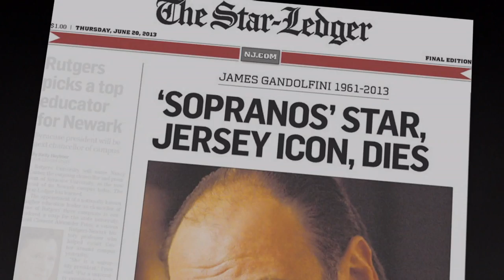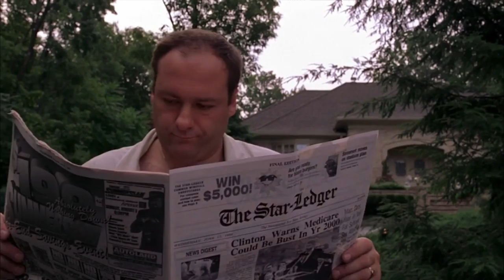"The Many Saints of Newark": A return to the Sopranos' world of crime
Producer David Chase became a TV legend with his groundbreaking HBO series, "The Sopranos." Now, 14 years after the show's cryptic finale, Chase is returning to the roots of his central character in a prequel film, "The Many Saints of Newark." Correspondent Jim Axelrod talks with Chase about the pressures to revisit the Sopranos' crime world and the origins of Dickie Moltisanti and Uncle Junior; with actor John Magaro, who plays Silvio Dante; and with Michael Gandolfini, son of the late James Gandolfini, who plays a youthful version of the mob boss made famous by his father.